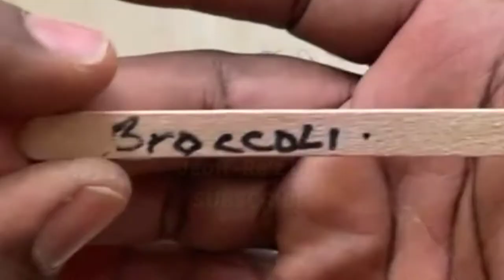A Simple Way to Grow Broccoli using plastic bottle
A simple way to grow broccoli using a plastic bottle and at the same time is self watering. I used coconut fiber as wick to uptake water to the roots of the plant. It is one such crop that can be grown in the fall or spring season as it is a cool season crop.  Its a rich  source of vitamin A, iron fiber potassium. Though it loves cool soil it also enjoys full sunlight.  Broccoli is very easy to grow.